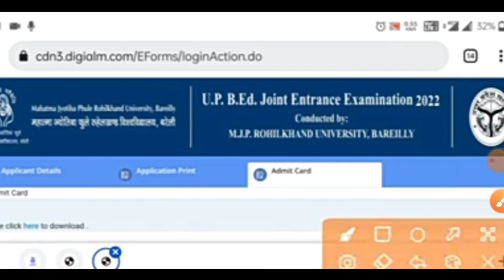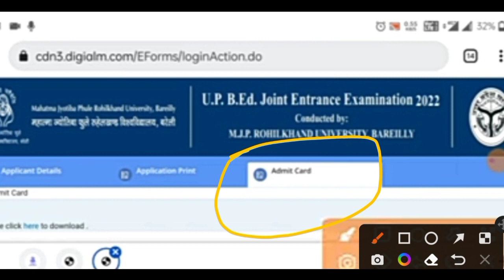Up bed 2022 admit card ka option nhi aa rha hai kaise download kare, यूपी बीएड प्रवेश पत्र